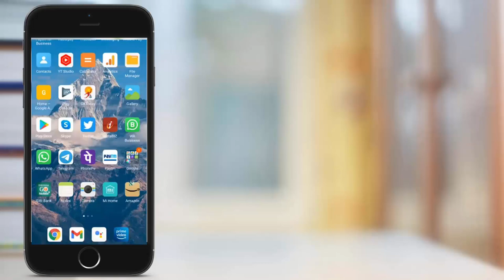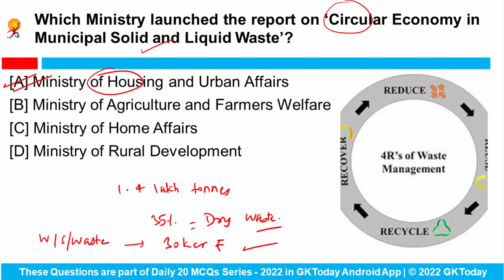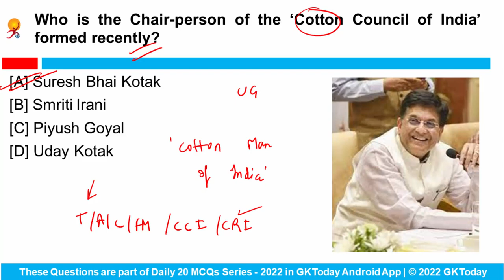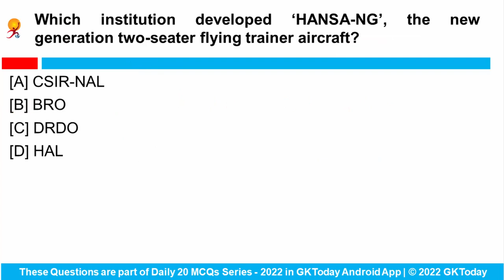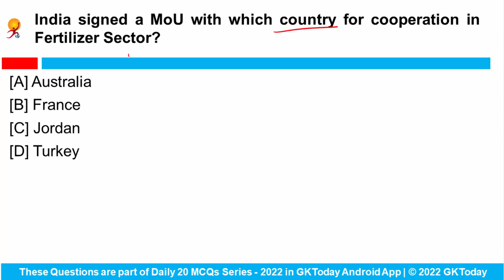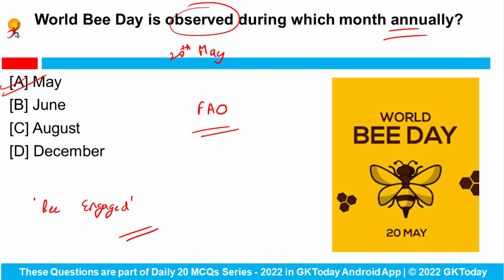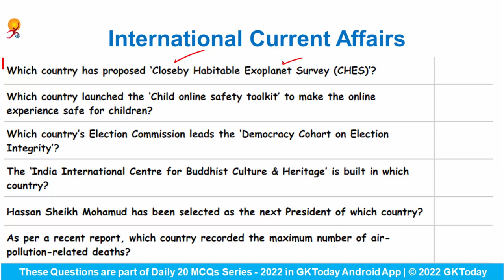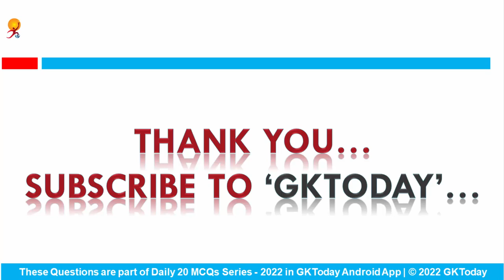22-23 May 2022 Current Affairs in English by GKToday/ Bank/ Company/ International CA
In this video, we discuss GKToday's Top Current Affairs MCQs for May 22-23, 2022.